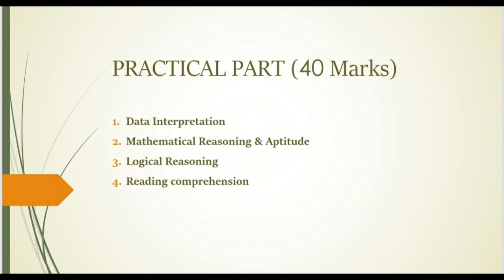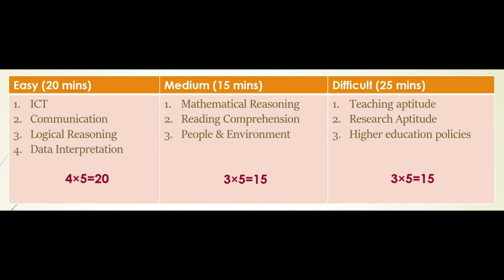UGC NTA NET Paper 1- Basic Facts, Syllabus, Pattern & Strategy- Classes in Malayalam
Skolastik Frames.

Syllabus:
This video comprises the Basic Facts, Syllabus,  Pattern, Tips and all things you should know about the UGC NTA NET Paper 1 or General Paper. This video is for the Malayali NET aspirants. The oral description in the video is in Malayalam. Syllabus of Paper 1:
Unit-I Teaching Aptitude:
• Teaching: Concept, Objectives, Levels of teaching (Memory, Understanding and Reflective), Characteristics and basic requirements.
• Learner’s characteristics: Characteristics of adolescent and adult learners (Academic, Social, Emotional and Cognitive), Individual differences.
• Factors affecting teaching related to: Teacher, Learner, Support material, Instructional facilities, Learning environment and Institution.
• Methods of teaching in Institutions of higher learning: Teacher centred vs. Learner centred methods; Off-line vs. On-line methods (Swayam, Swayamprabha, MOOCs etc.).
 • Teaching Support System: Traditional, Modern and ICT based.
 • Evaluation Systems: Elements and Types of evaluation, Evaluation in Choice Based Credit System in Higher education, Computer based testing, Innovations in evaluation systems.
 • Research: Meaning, Types, and Characteristics, Positivism and Postpositivistic approach to research.
• Methods of Research: Experimental, Descriptive, Historical, Qualitative and Quantitative methods.
• Steps of Research. • Thesis and Article writing: Format and styles of referencing. • Application of ICT in research.
• Research ethics.
Unit-III Comprehension:
• A passage of text be given. Questions be asked from the passage to be answered.
Unit-IV Communication:
 • Communication: Meaning, types and characteristics of communication.
 • Effective communication: Verbal and Non-verbal, Inter-Cultural and group communications, Classroom communication.
• Barriers to effective communication.
• Mass-Media and Society.
 Unit-V Mathematical Reasoning and Aptitude:
 • Types of reasoning.
 • Number series, Letter series, Codes and Relationships.
 • Mathematical Aptitude (Fraction, Time & Distance, Ratio, Proportion and Percentage, Profit and Loss, Interest and Discounting, Averages etc.).
Unit-VI Logical Reasoning:
• Understanding the structure of arguments: argument forms, structure of categorical propositions, Mood and Figure, Formal and Informal fallacies, Uses of language, Connotations and denotations of terms, Classical square of opposition.
• Evaluating and distinguishing deductive and inductive reasoning.
• Analogies.
• Venn diagram: Simple and multiple use for establishing validity of arguments.
• Indian Logic: Means of knowledge.
• Pramanas: Pratyaksha (Perception), Anumana (Inference), Upamana (Comparison), Shabda (Verbal testimony), Arthapatti (Implication) and Anupalabddhi (Non-apprehension).
• Structure and kinds of Anumana (inference), Vyapti (invariable relation), Hetvabhasas (fallacies of inference).
Unit-VII Data Interpretation:
• Sources, acquisition and classification of Data.
• Quantitative and Qualitative Data.
• Graphical representation (Bar-chart, Histograms, Pie-chart, Table-chart and Line-chart) and mapping of Data.
• Data Interpretation.
• Data and Governance.
Unit-VIII Information and Communication Technology (ICT):
• ICT: General abbreviations and terminology.
• Basics of Internet, Intranet, E-mail, Audio and Video-conferencing.
• Digital initiatives in higher education.
• ICT and Governance.
Unit-IX People, Development and Environment:
• Development and environment: Millennium development and Sustainable development goals.
 • Human and environment interaction: Anthropogenic activities and their impacts on environment.
• Environmental issues: Local, Regional and Global; Air pollution, Water pollution, Soil pollution, Noise pollution, Waste (solid, liquid, biomedical, hazardous, electronic), Climate change and its Socio-Economic and Political dimensions.
• Impacts of pollutants on human health.
• Natural and energy resources: Solar, Wind, Soil, Hydro, Geothermal, Biomass, Nuclear and Forests.
• Natural hazards and disasters: Mitigation strategies.
• Environmental Protection Act (1986), National Action Plan on Climate Change, International agreements/efforts -Montreal Protocol, Rio Summit, Convention on Biodiversity, Kyoto Protocol, Paris Agreement, International Solar Alliance.
Unit-X Higher Education System:
• Institutions of higher learning and education in ancient India.
• Evolution of higher learning and research in Post Independence India.
• Oriental, Conventional and Non-conventional learning programmes in India.
• Professional, Technical and Skill Based education.
• Value education and environmental education. • Policies, Governance, and Administration.